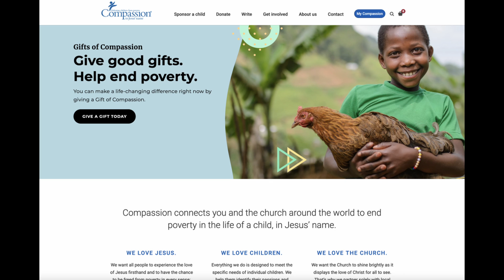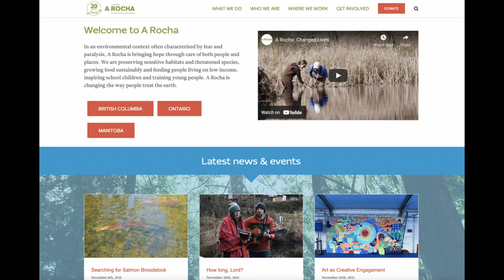Sustainable Christmas Ideas 3 - NSAC Environmental Justice Group - Donating to Charities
This Christmas, think about the environment when choosing your presents with our four sustainable Christmas videos. One video comes out each Wednesday (starting on December 1st) for four weeks. This week NSAC's Environmental Justice Group shows us how donating to charity can be a part of our Christmas giving, and offers a few organizations to donate to.